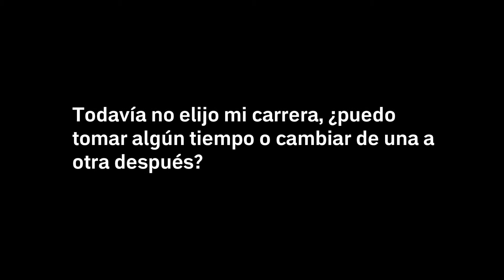MigGon 121108 QuickTime H 264